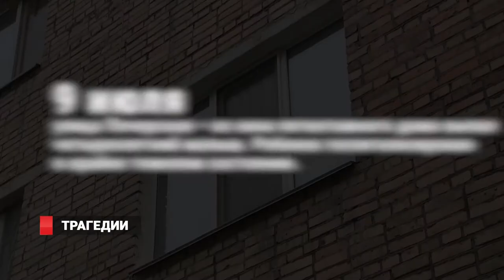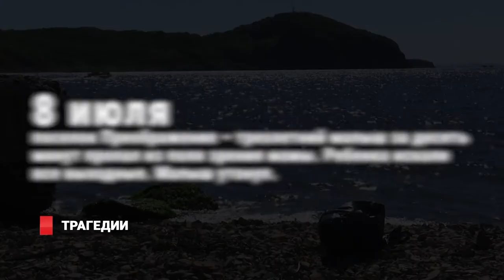Владивосток: берегите близких